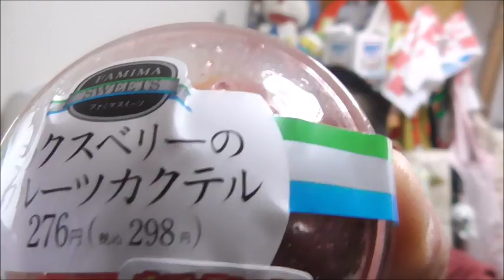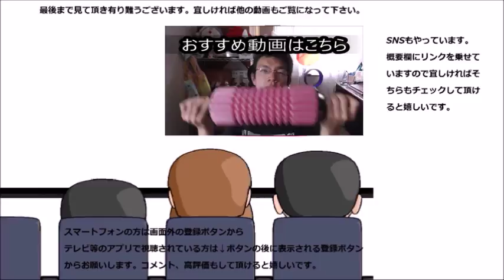ファミリーマート ミックスベリーのフルーツカクテルを食べてみた お酒じゃないカクテルは本当に嬉しい！！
ファミリーマート　ミックスベリーのフルーツカクテルを飲んで……いえ食べてみました。食べるカクテル第二弾、今度はさっぱり酸味ですね～